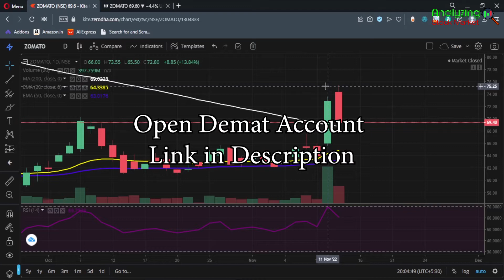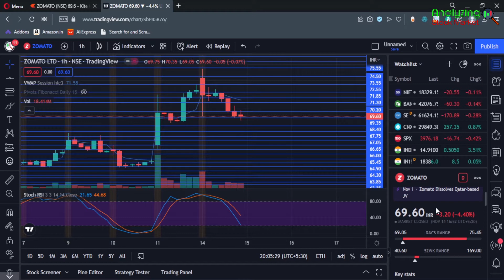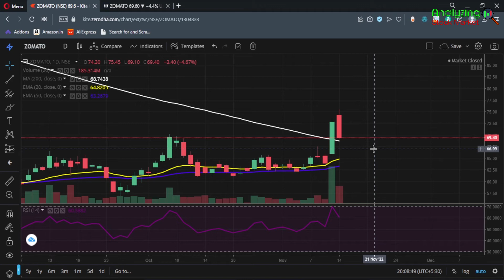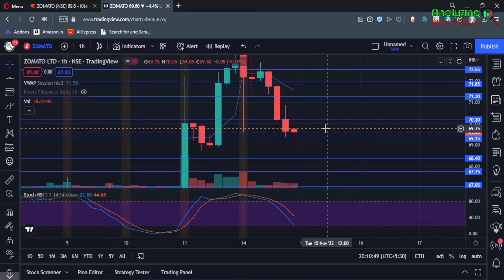Zomato target 15 November 2022 | Zomato Share News | Stock Analysis | Nifty today